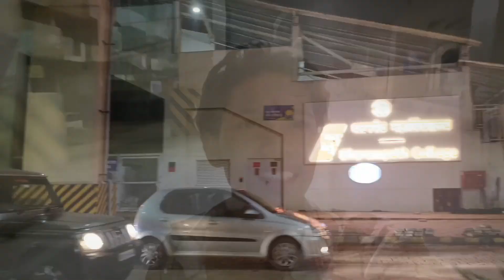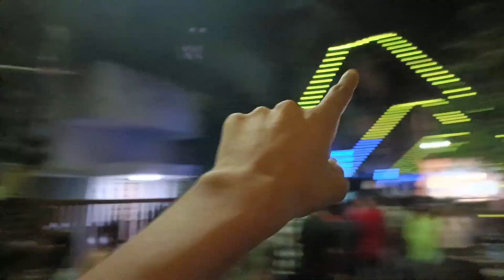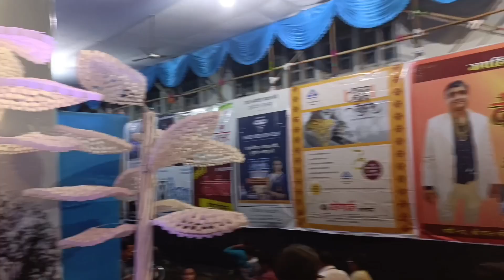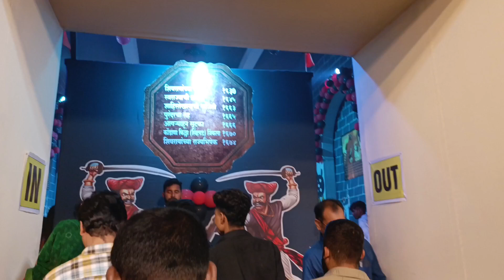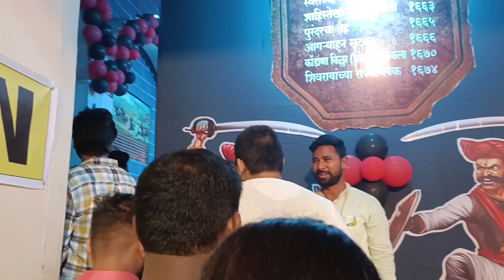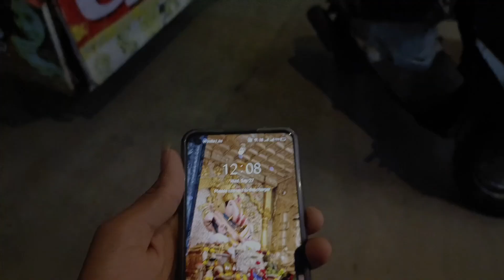Finally Hill top ke ganpati ke Darshan kar hi liye 😍 hilltop ganpati ganeshchaturthi nagpur ❤️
Song:: Sukh Karta Dukh Harta Flute Cover ft. Divyansh

Shrivastava

Song:: Jai Ganesh deva Aarti Lofi Flute Cover

SongTitel:: The Mumbai Beat ft. Hanu Dixit

Song Titel:: Ekadanta Vakratandya Flute ft. Divyansh

Shrivastava

CRPF ganpati Nagpur

Song: AXM-Hope